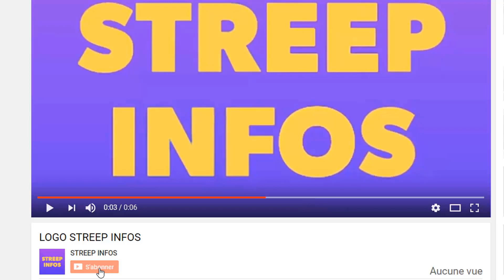Makosso démasque et ridiculise Debordo face à Sidiki/ Tiesco défend Tina Glamour et recadre Debordo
Makosso démasque et ridiculise Debordo face à Sidiki/ Tiesco prend la défense de Tina Glamour et recadre Debordo